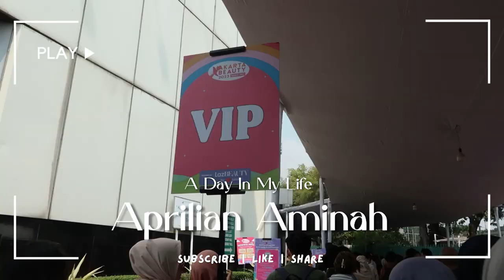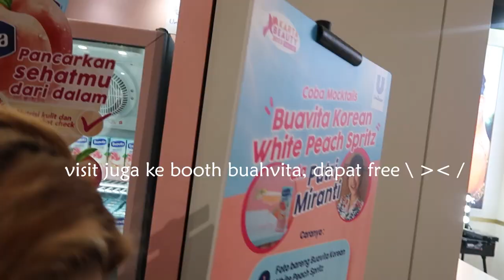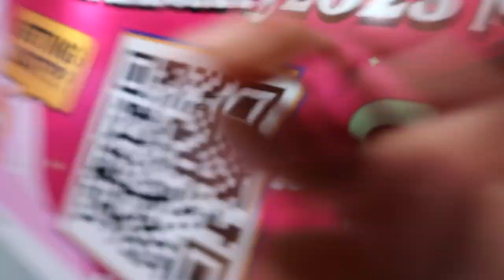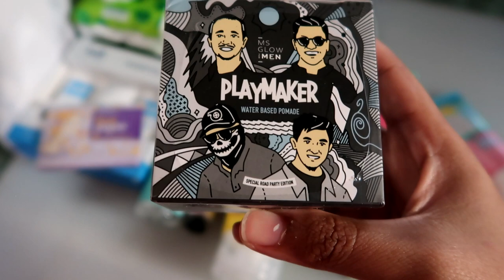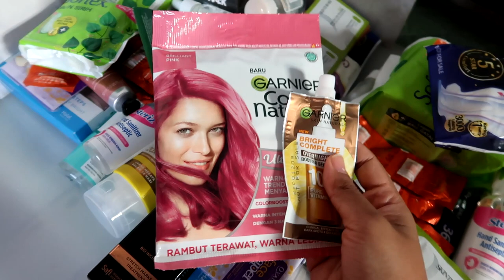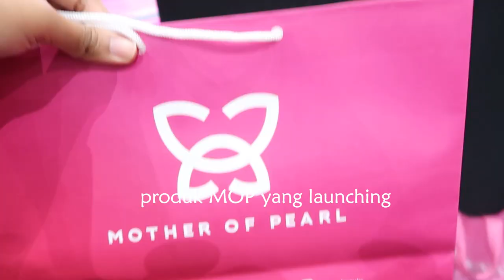Daily Vlog - JAKARTA X BEAUTY 2023